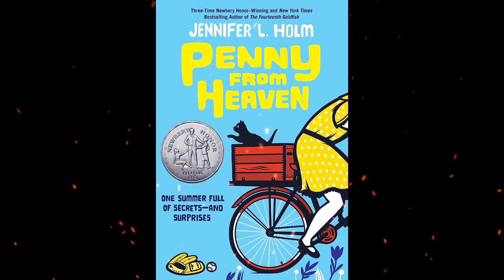Plot summary, “Penny from Heaven” by Jennifer L. Holm in 5 Minutes - Book Review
Title: Penny from Heaven
Author: Jennifer L. Holm
Year of Publication: 2006

"Penny from Heaven" is a heartwarming and nostalgic middle-grade novel written by Jennifer L. Holm. Published in 2006, this delightful book takes readers on a journey into the life of a young girl coming of age in the 1950s.
The story centers around Penny Falucci, an eleven-year-old with a vibrant imagination and a deep desire to uncover family secrets. Set against the backdrop of post-World War II America, Penny navigates the challenges of adolescence, explores her Italian-American heritage, and discovers the importance of family.
Jennifer L. Holm beautifully captures the essence of the 1950s, painting a vivid picture of the era through Penny's eyes. From the idyllic summer days spent with her eccentric relatives to the mysteries surrounding her father's untimely death, Penny's journey is filled with warmth, humor, and a touch of nostalgia.
As Penny seeks answers about her father, she uncovers hidden truths that challenge her understanding of her family's history. Through her adventures, readers are introduced to a vibrant cast of characters and experience the joys and struggles of Penny's everyday life.
"Penny from Heaven" explores themes of family, identity, and the importance of embracing one's heritage. It delves into the complexities of relationships, both within the family and among friends. Through Penny's experiences, the book highlights the power of love, resilience, and the bonds that hold families together.
Holm's writing style is engaging and accessible, making the book an enjoyable read for young readers. Her attention to detail and authentic portrayal of Penny's emotions and experiences create a relatable and endearing protagonist.
"Penny from Heaven" has received critical acclaim for its relatable characters, its nostalgic setting, and its timeless themes. It appeals to readers of all ages, evoking a sense of nostalgia for older readers while introducing younger audiences to the charms of a bygone era.
This novel stands as a testament to Jennifer L. Holm's talent for crafting heartfelt and engaging stories that resonate with readers. "Penny from Heaven" is a touching and beautifully written tale that celebrates family, heritage, and the transformative power of self-discovery.